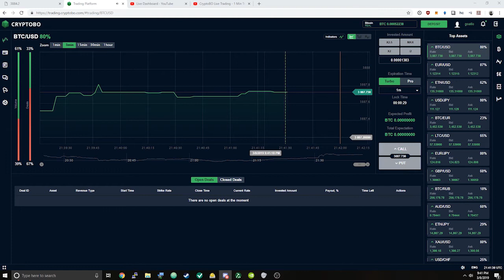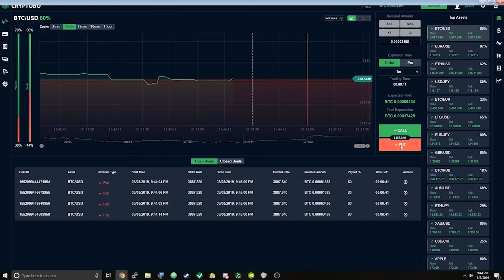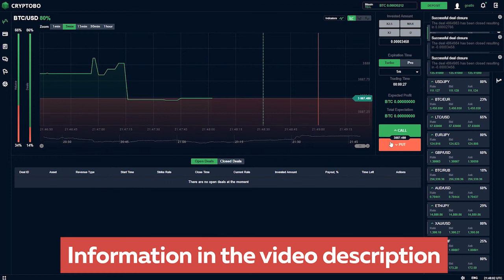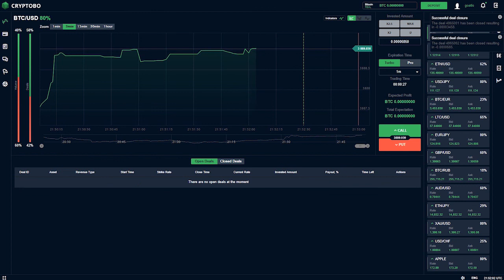Cryptobo Live Trading. 1 minute strategy Crypto Binary Option (Cryptobo)